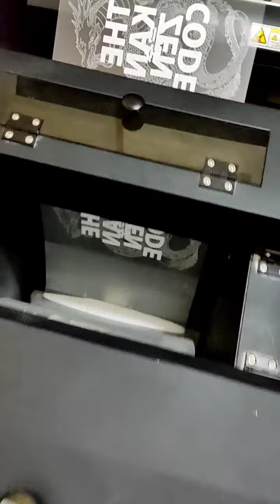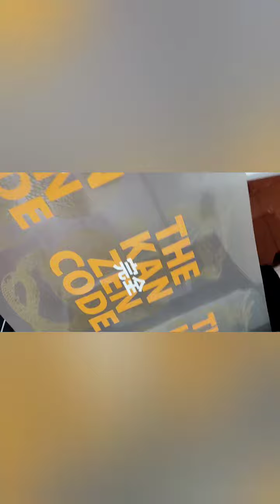dtf xp600 dual head fast printer | dtf india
dtf xp 600 dual head is super fast a3 size printer, comes with automatic roll to roll powder shaker and baking unit.
the speed is just 2.5 minutes for 1 a3 sheet, with very good white ink density.
it has two heads with six nozzles each,  one for CCMMYK another for entirely white.
it matches the requirement of quality and speed at the same time, also head replacement cost is also less as compared to other fast printers.
hence, xp600 printer is suitable for growing t-shirt printing businesses.

thanks for more information you can reach us by.